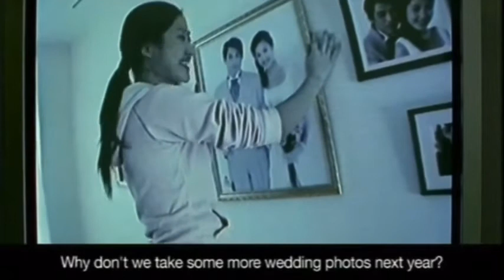Road Safety Council - Responsible (2004, Hong Kong)